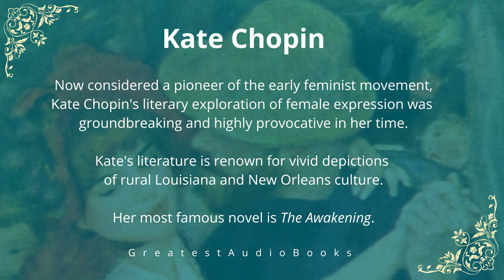The Kiss by Kate Chopin- AudioBook Short Story 🎧📖 | Greatest🌟AudioBooks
🎁 S H O P great books & gifts:

🌟►30 day Audible Trial:

🚸 To Support Child Rescue & Education via our nonprofit partner Compassion United:
🤟Thanks! 100% of your gift goes DIRECTLY to support the causes you choose.
❤️No salaries. ❤️No expenses.❤️No marketing.💯